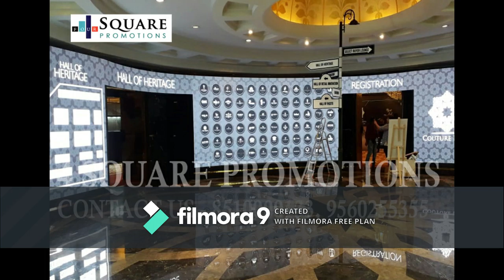INDOOR LED SCREEN WALL